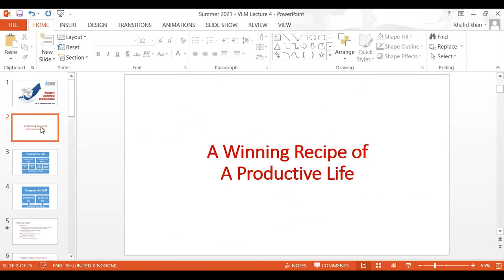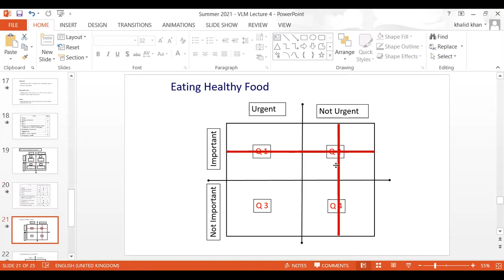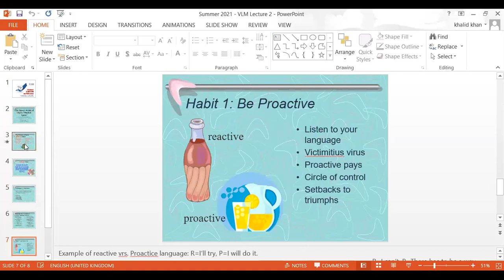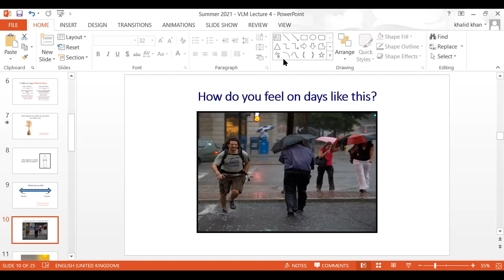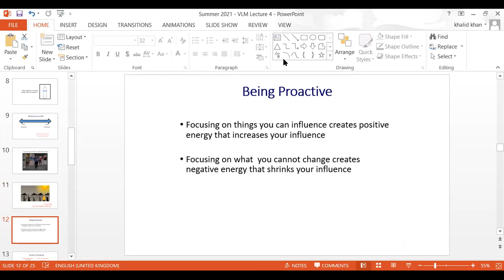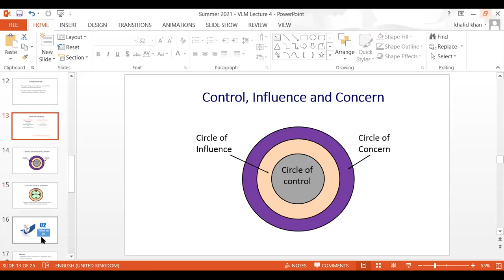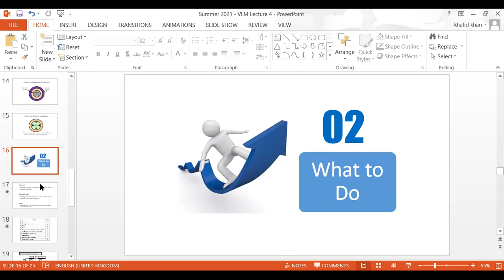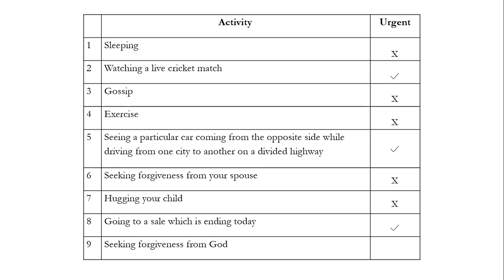VLM Summer 21 Online Lec 4a Recording